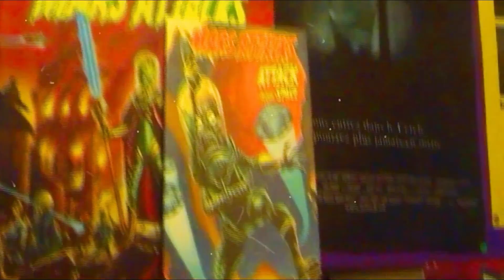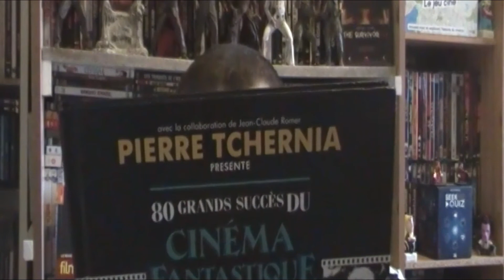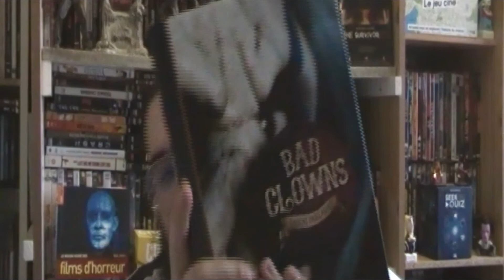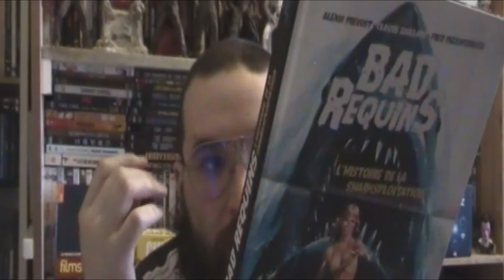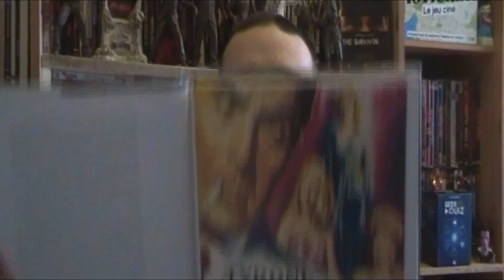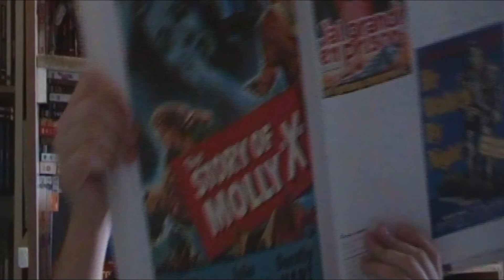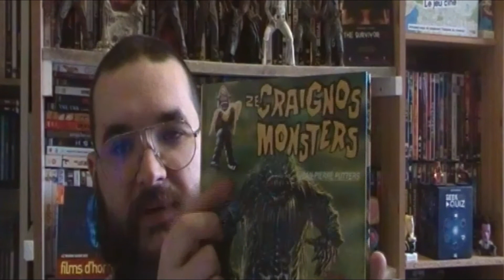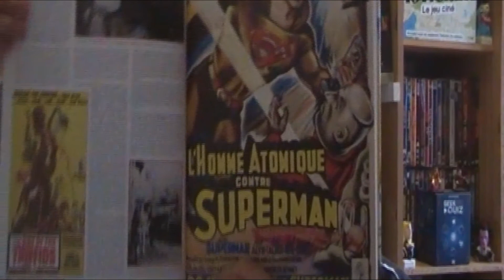collection 2020 partie 100 livre cinema horreur